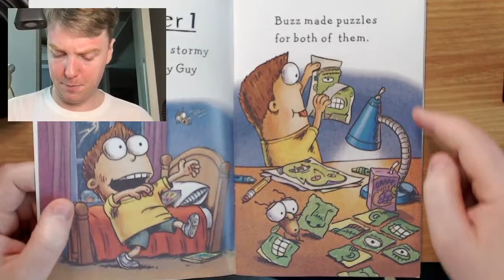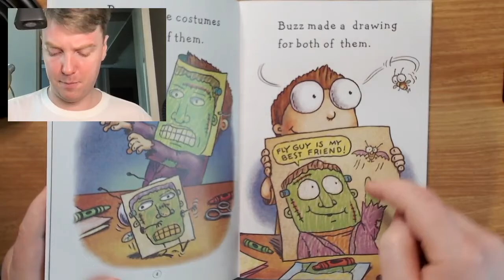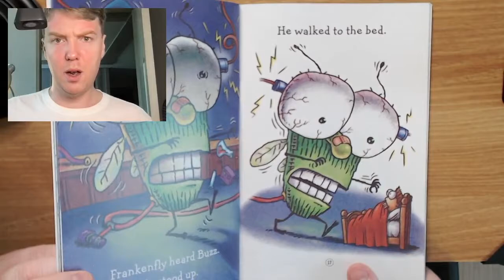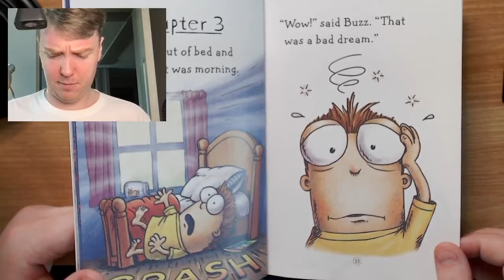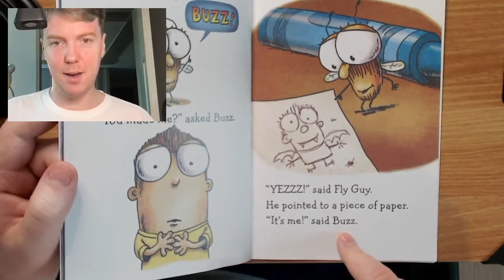Fly Guy And The Frankenfly - Mr. Hogg Reads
Here I read Fly Guy And The Frankenfly by Tedd Arnold.